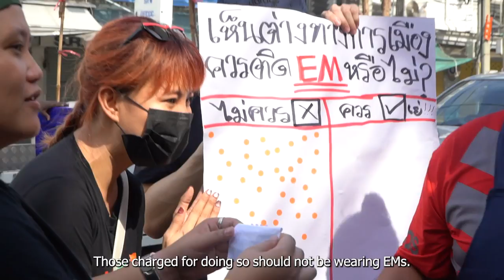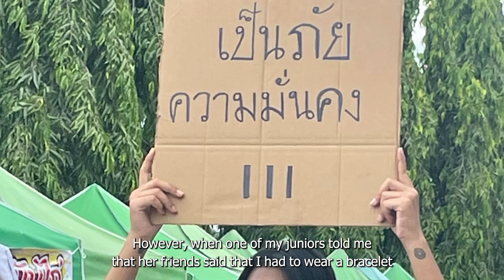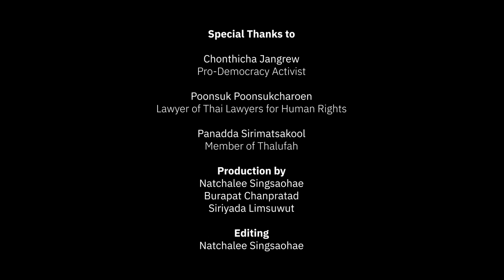Electronic Monitoring Devices: Online Shackles [Engsub]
“It’s not an opportunity. It is a tool that binds people. It is a tool that confine people’s freedom. It is a tool that oppresses people and prevent them from being free, from living the life they wanted. Another thing is it’s a tool preventing us from joining protests and exercising our rights,” said Panadda “Tong” Sirimasakul, an activist from the Thalufah group.

Panadda was charged for joining a protest during the State of Emergency in 2021 and detained for a time. After being granted bail, she was required to wear an electronic monitoring bracelet. In February 2023, the court finally allowed many activists to have their bracelet removed.

In “Electronic Monitoring Devices: Online Shackles,” young activists talk about their lives after being charged for joining protests and being ordered to wear an electronic monitoring device while waiting for trial.